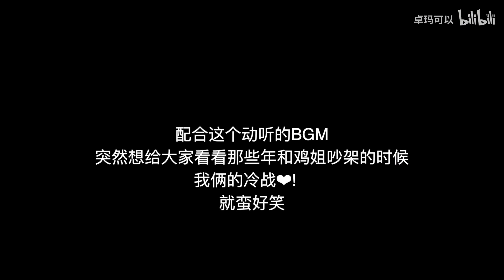我最近皮肤好到掐出水的秘密|附上夏季脱毛指南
最近皮肤真的好
心情也好
以及最后的绝交片段剪得时候给我笑死了

*jovs脱毛